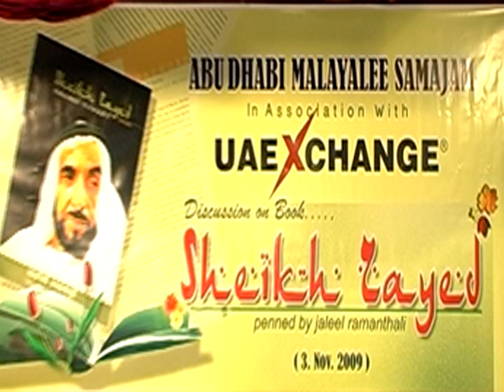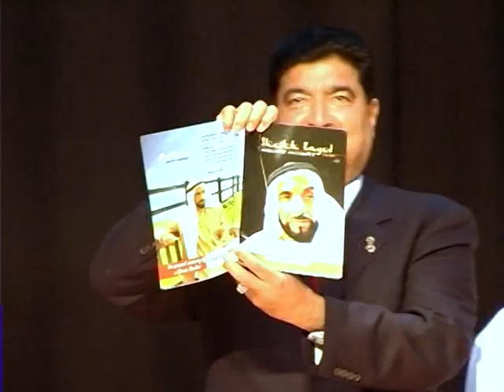Sheikh Zayed book release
ISC